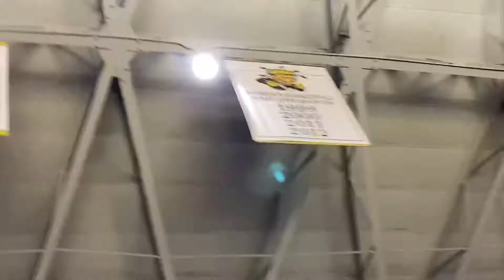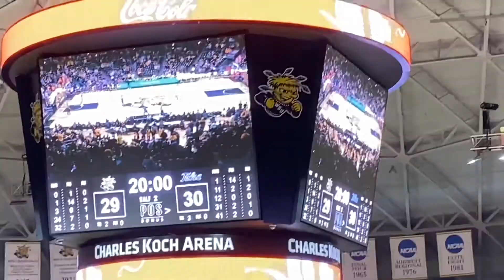Lance Does: Wichita State Shockers Basketball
I attended a basketball game between the Wichita State Shockers and the Tulsa Golden Hurricane on February 1, 2022 at the Charles Koch Arena.